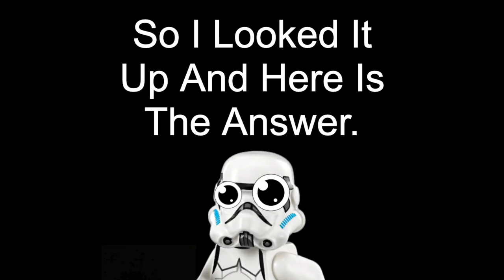What Is My Biggest Tip For Making LEGO Videos? | A.S.A Episode 87 (2023)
Hello and welcome to another episode of Ask SKY Anything! I got 5 questions to answer in this episode, such as: Besides The Clone Wars, Which is my favorite animated Star Wars show?
What’s up dude how’s life?
Am I secretly a Mr Potato Head?
What is my biggest tip for making LEGO videos?
and last but not least, do I know how many licks it takes to get to the center of a Tootsie Pop? Those are the questions for this episode I hope you enjoy and don’t forget to ask a question for the next episode! ^_^